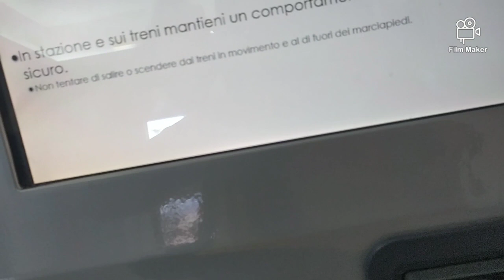اول مرة نخدم في فندق 🙈😍